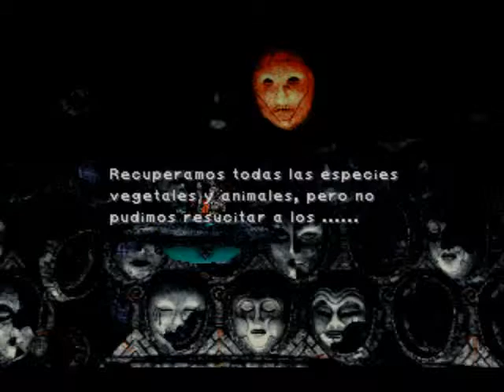Guia comentada FFIX nivel 1! Parte 31 Oeilvert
Seguimos con la guia del FFIX
Como entrenar habilidades 2:44
Un saludo ;)